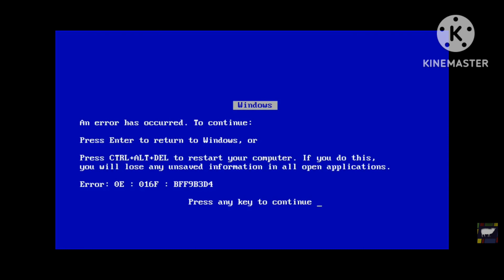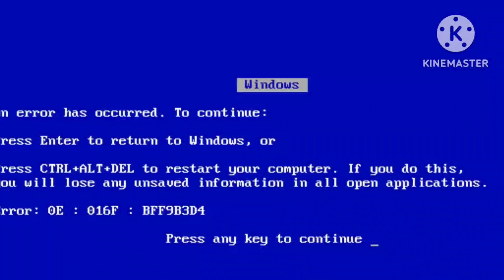Amanda the Adventurer Run the anti piracy screen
jjfhfjfjcvnnc low sound